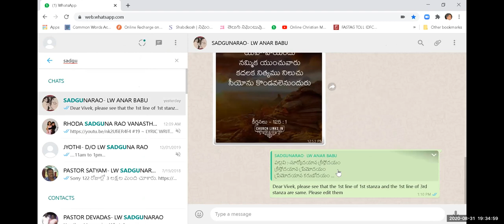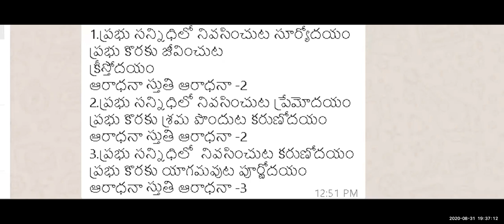#20 ~ LYRIC WRITING WORKSHOP ~ 31~8~2020 ~ SUGGESTIONS BY A R STEVENSON